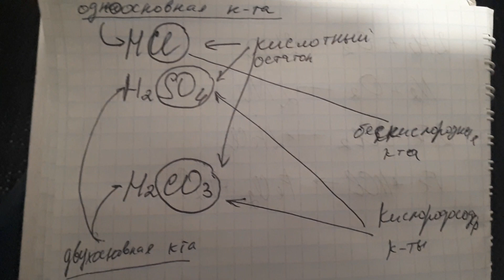Кислоты химия. Уроки химии 8 класс